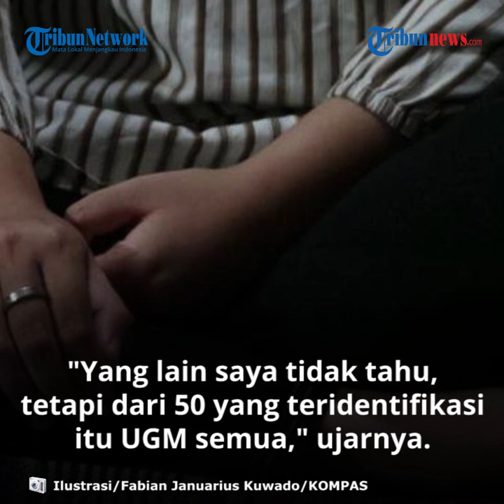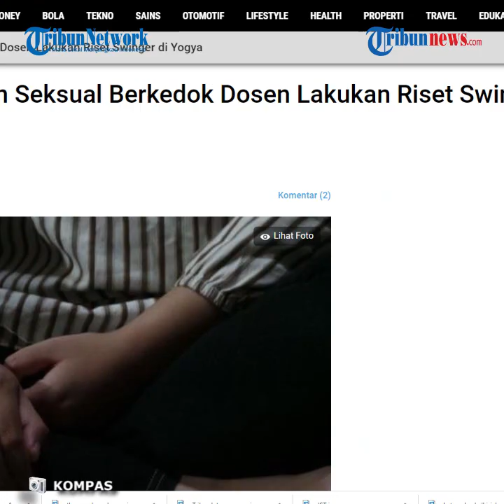Geger Pelecehan Seksual oleh Dosen Berkedok Riset Swinger di Yogya, Ada 50 Korban dan Ini Modusnya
BA melakukan pelecehan dengan mengaku sebagai dosen dengan berbagai kedok, salah satunya melakukan penelitian tentang swinger.

Di dalam video tersebut, BA mengaku telah melakukan pelecehan seksual terhadap beberapa korban.

Penyintas Salah satu penyintas, IA, menceritakan BA menghubunginya pada Januari 2019.

Sebelum menghubungi, BA meng-add akun Facebooknya. Awalnya BA menjalin komunikasi via chat Facebook.

"Dia mengaku akan melakukan penelitian, membantu penelitian temanya yang dari psikolog. Dia membantu penelitian sosial," ucap IA saat dihubungi Kompas.com, Senin (3/8/2020).

Diungkapkannya, BA sempat telepon sebanyak dua kali. Namun pembicaraan dalam telepon itu dirasa aneh.

 "Saya blokir pada tahun itu juga setelah telepon dua kali kok aneh kemudian saya blokir.

Sebelum itu saya tidak pernah mengenal dia," urainya.

BA bisa add akun Facebook penyintas setelah masuk ke salah satu grup.

BA memang sengaja masuk ke grup-grup untuk mencari target. "Iya dia tahu saya melakukan penelitian, karena masuk ke grup-grup lalu semua di-add terus random," ungkapnya.

BA lantas meminta seseorang untuk menghubungi IA guna meminta maaf.

"Karena sudah saya blokir, dia meminta seseorang untuk menghubungi saya sebagai mediasi mau meminta maaf. Karena sejak tulisan saya viral, dia ditekan sana sini," tegasnya.

Waktu itu BA sudah menyampaikan permintaan maaf. Hanya saja masih berkilah jika yang dilakukannya adalah penelitian.

"Saya dan kawan-kawan tidak sreg dengan permintaan maaf itu. Akhirnya waktu kemarin bertemu, dia mengakui bahwa dia menghubungi banyak perempuan dengan modus penelitian, konsultasi, ada yang curhat keluarga itu hanya untuk memuaskan fantasi bercerita seksual swinger membuat dia merasa puas, intinya seperti itu," bebernya.

Menurutnya sejak postingannya di akun Facebooknya viral, sampai saat ini sebanyak 50 laporan korban yang masuk.

"Ada yang lewat Facebook Messenger, ada yang lewat komen dan kami konfirmasi apakah sama ini orangnya dan sebagainya. Pendataan masih, kayaknya bertambah pada bilang, Mbak saya dihubungi ini, dengan berbagai modus," jelasnya.

Diungkapkannya, dari laporan yang masuk BA sudah pernah berurusan dengan hukum pada tahun 2004. Ia melakukan pelecehan seksual secara fisik di Balairung UGM.

"Itu korban menghubungi saya langsung dan itu cukup ramai katanya dulu. Dan BA mengakui itu," ungkapnya.

Penyintas memposting terkait peristiwa pelecehan seksual ini untuk efek jera. Agar BA tidak kembali melakukan hal serupa.

Salah satu penyintas lainya, ID mengatakan, masih memikirkan untuk mengambil langkah hukum. Sebab saat ini hukum di Indonesia masih belum berpihak kepada penyintas.

"Sejauh ini kita konsennya masih agar tidak jatuh korban lain, kemarin pelaku menyampaikan permintaan maaf terbuka seperti itu," ujarnya.

 "Kami masih berkoordinasi dengan korban yang lain, kami masih terus mencari apakah ada yang lebih berat, atau ada korban yang trauma dan butuh dibantu, karena bicara pun tak mudah. Menyimpan trauma nggak mudah," tuturnya.

"Kira-kira berapa? Dia bilang seminggu biasanya ada yang baru, dia ngomong sendiri. Kalau seminggu ada satu, dalam satu tahun kan ada 52 bulan, ini kan dari 2014," bebernya. Modus

Modus Modus yang dilakukan oleh BA bermacam-macam, mulai dari curhat tentang istrinya hingga melakukan penelitian.

Bahkan, menyamar sebagai istrinya dengan modus curhat diajak swinger.
"Saya dapat screenshot tadi malam ada sekitar 30-an screenshot, isinya detail dan vulgar kayak novel biru begitu.

"Saya bilang peneliti tidak harus melakukan seperti apa yang diteliti, meneliti pembunuh ya tidak harus jadi pembunuh.

Dari situ kan sudah aneh," tandasnya. Disampaikannya, penyintas yang berkoordinasi dengannya mayoritas alumni UGM.

Penyintas mulai dari alumni Fakultas Hukum, Fakultas Psikologi, dan Fakultas Fisipol.

"Yang lain saya tidak tahu, tetapi dari 50 yang teridentifikasi itu UGM semua," ujarnya

Artikel ini telah tayang di Kompas.com dengan judul "Geger Pelecehan Seksual Berkedok Dosen Lakukan Riset Swinger di Yogya", Klik untuk baca
Penulis : Kontributor Yogyakarta, Wijaya Kusuma
Editor : Khairina